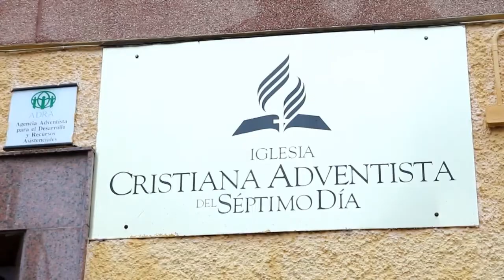Adventistas por España - 03. Iglesia Aluche